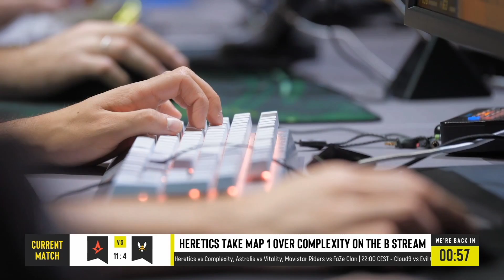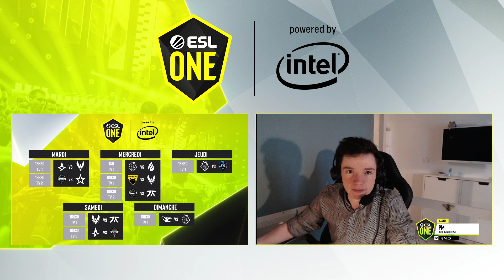ESL One: Road to Rio - Astralis vs Vitality - Dust2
ESL One: Road to Rio - Astralis vs Vitality - Dust2 - Map 1